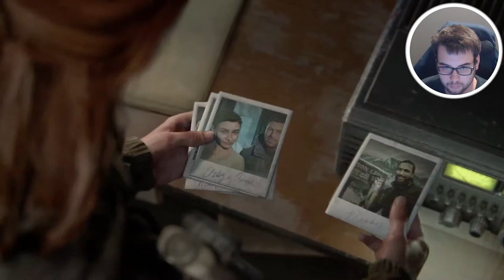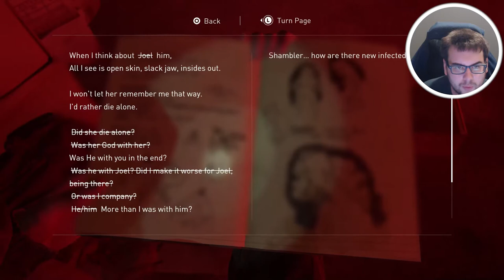THE LAST OF US 2 Gameplay Walkthrough - Part 7 - MAKING SOME PROGRESS...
THE LAST OF US 2 Walkthrough Gameplay includes campaign mission  of the THE LAST OF US 2 Single Player Story Campaign for PS4 Pro, PS4, and PS5. This THE LAST OF US 2 Story Campaign Walkthrough will include the Full Game, full ending, and full walkthrough. THE LAST OF US 2 Walkthrough will include my commentary, all missions, all chapters, all cinematics, all cut scenes, all story missions, all main missions, all DLC, all Single Player Campaign Missions and the Ending, of course.